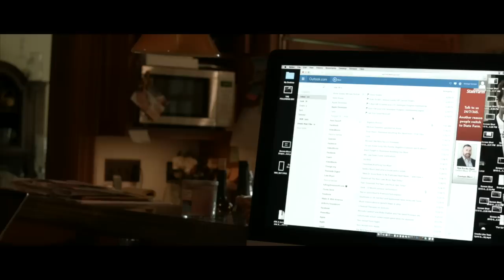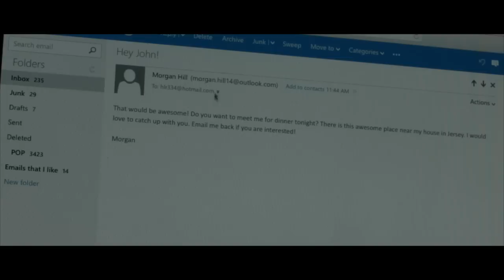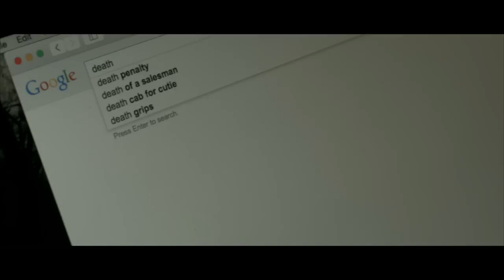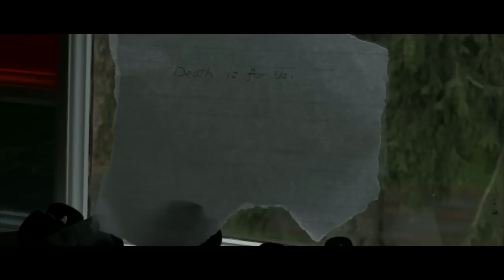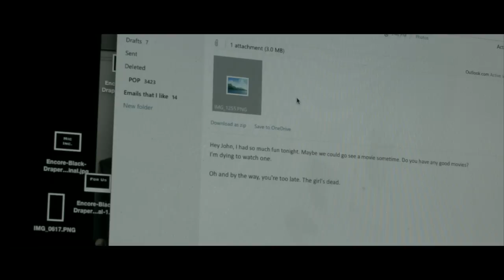For Us - Short Horror Film (2015)